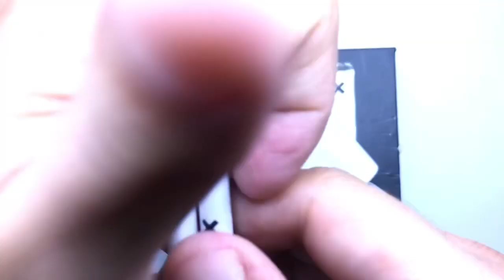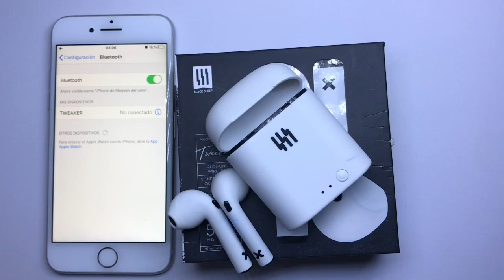⚠️COMO RESETEAR ( tweakers black sheep)⚠️ REINICIAR audífonos Bluetooth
¡Hola a todos! 🌟 ¿Listos para resolver desafíos y encontrar respuestas? ¡Estoy aquí para ayudar, pero necesito su apoyo! 🚀

Así, puedo estar al tanto de tus mensajes y brindarte la mejor ayuda.

¡Únete a nuestra comunidad! Juntos, convertiremos tus preguntas en soluciones. 🌐💬